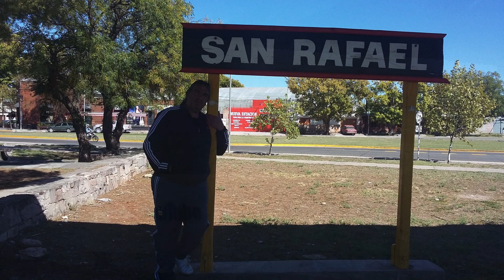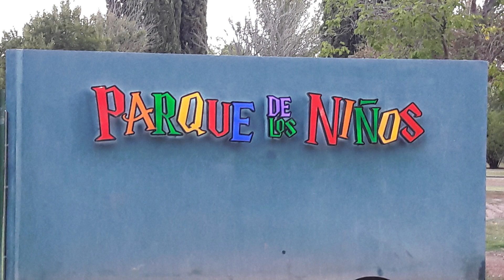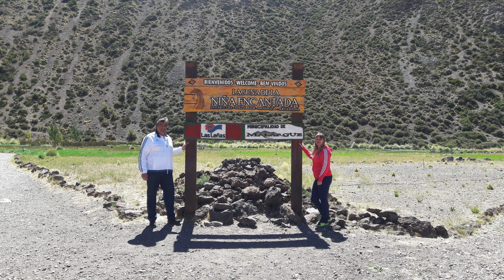Descubre San Rafael, Mendoza: El Sosneado, Las Leñas, Los Reyunos y más destinos turisticos.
¡Explora la belleza de San Rafael, Mendoza, con este emocionante recorrido! Desde las majestuosas montañas de Los Reyunos hasta la mística Laguna de la Niña Encantada, cada rincón de esta región te dejará sin aliento. Acompáñanos en esta aventura mientras exploramos el impresionante Pozo de las Ánimas y nos perdemos en el fascinante Laberinto de Borges. ¡No te pierdas esta experiencia única en uno de los destinos más cautivadores de Argentina!